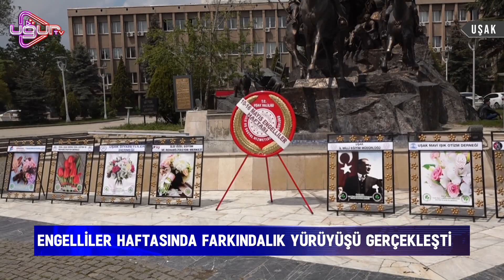Engelliler Haftasında Farkındalık Yürüyüşü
10-16 Mayıs Engelliler Haftası etkinlikleri kapsamında engelli vatandaşlar ve dernek üyeleri farkındalık yürüyüşü gerçekleştirdi.

Yürüyüşe katılanlar, tekerlekli sandalyeleri, yürüteçleri ve diğer yardımcı cihazlarıyla bir araya geldi. Engelli vatandaşlar bando eşliğinde ellerinde dövizler ve pankartlarla engellilerin yaşadığı zorluklara ve ihtiyaçlarına dikkat çeken sloganlar attılar.

Ergün ''Engellilik Sadece bir farklılık, acınacak bir şey değil''

Yürüyüş sonrası anıt önünde açıklamada bulunan Vali Turan Ergün, engelli vatandaşların toplumda daha fazla farkındalık kazanması gerektiğini ve bu konuda herkesin üzerine düşen sorumluluğu yerine getirmesi gerektiğini vurguladı.

Ergün, konuşmasında ''Engellilik sadece bir farklılık bunun dışında hiç bir şey yok. Engelleri koyan da insan , engelleri kaldıranda insanın kendisi. Engelliler acınacak kişiler değil sadece topluma kazandırmada yardımcı olmamız gereken kişilerdir.'' Dedi.

Ergün ''Engelli Vatandaşların Önünü Açtığımızda Başarı Getiriyorlar''

Aynı zamanda Vali Turan Ergün engellilerin bir çok alanda başarı elde ettiklerini ve uluslararası platformlarda ülkemizi temsil ettiklerini ifade etti.

Ergün ''Biz onların önünü açtığımızda neler yapabildiklerini hep beraber gördük. Milli sporcularımızın başarısı, olimpiyatlardaki başarılar, ampute milli takımımızın başarısı her alanda bireysel ya da takım oyunlarında bir çok başarı getiriyorlar.'' dedi.

Etkinlik sonrası Uğur TV’ye konuşan Sakatlar Derneği Başkanı Salih Küçük engellilerin farkındalığına dikkat çekeceğiz dedi.

Küçük ''Engellilerinde birer birey olduğunu farkettirmeye çalıştık''

Küçük, konuşmasında ''İlimizde büyük bir kortej yürüyüşü gerçekleştirdik. Amacımız engellilerin de toplumda olduğunu birer birey olarak normal insanlar gibi yaşadığını farkedilmeleri gerektiği konusunda dikkat çekmeye çalıştık'' dedi.